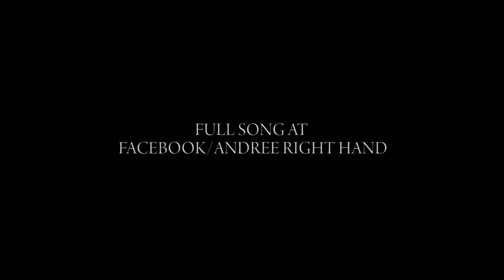[Music Video] Andree Right Hand - Chanh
a short clip for "Chảnh" song

lyric:

Fresh Kicks, Skinny Jeans
Vneck tee như Weezy Bitch im going in
Blue diamond xanh như người Navi
Từ quả đất đến Pandora như là Jake Sully
Đáng tiếc 1 điều là Bitch I got no love
Chỉ có tình yêu âm nhạc bên cạnh thú vui là club
Khái niệm tình yêu anh coi đơn giản là
Chia sẻ dành tình yêu cho rất nhiều đàn bà
Đêm đã khuya, nhiều cuộc gọi nhỡ
Ex gọi đến bảo,rằng anh ơi em nhớ
Căng thẳng,phàn nàn em đang cô đơn
Ok, cao su sẵn sàng không lại bảo anh vô ơn
La la la !! anh sẽ Fuck em bây giờ
Ha ha ha Cười vào mặt bọn Hater
Em căng anh cứng Blah blah blah
Và em quỳ anh đứng Ah ah ah ah